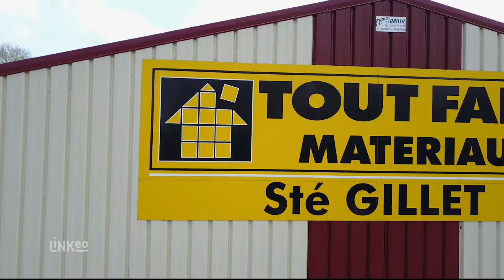SOCIETE GILLET : Matériaux de Construction à VARENNES-VAUZELLES 58